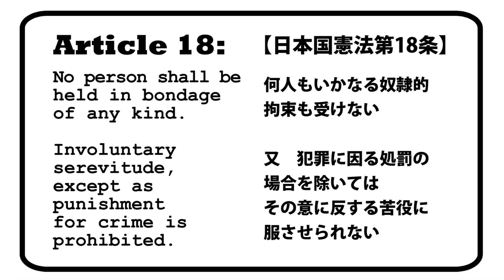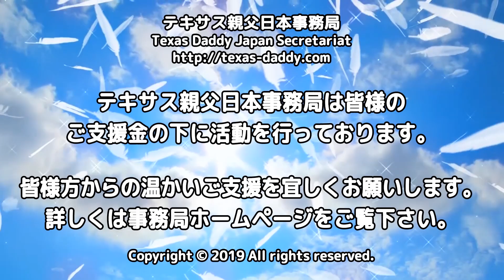字幕【テキサス親父】 リベラルは文化破壊の急先鋒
【動画解説】
最近、2人の学者が次の様なナンセンスな宣言を行った：
1  - ある学者の提言：学校の運動会で、生徒に「人間ピラミッド」を行わせる事は有害であるので、禁止すべきである。
2  - 多くの日本の学校では清掃要員を雇っておらず、生徒に清掃をさせる。別の学者によれば、これは「苦役」であり、日本国憲法第18条に反するものである。
この2人の学者は、明らかにアメリカのリベラル主義に感染している。ある国を滅ぼしたいならば、アメリカの自由主義をその国に輸出すれば良い。
確かに、何人かの生徒は「人間ピラミッド」で怪我をしている。しかし、多くの学校のスポーツについても同じ事が言える。子供達は小さな怪我を経験する中で、対処法を学んでいくのだ。だが、米国では、子供に一切怪我をさせないという事が目標となっている。それ故、大人になった時に、対処法が身についていないのである。
アメリカのリベラル主義を模倣する日本のリベラル主義者は、自国文化破壊の先導者である。いかなる形態のリベラル主義の流入も阻止すべきである。

日本国憲法第18条
何人も、いかなる奴隷的拘束も受けない。又、犯罪に因る処罰の場合を除いては、その意に反する苦役に服させられない。

この動画で参考にした記事：

生徒に学校の掃除をさせる事が憲法第18条違反だとする記事：

テキサス親父日本事務局

韓国からの攻撃により閉鎖

　□銀行名  　: 群馬銀行
　□支店名  　: 熊谷支店
　□店          : 300
　□口座番号 : 普通預金　934849
　□名義人　  : テキサス親父日本事務局